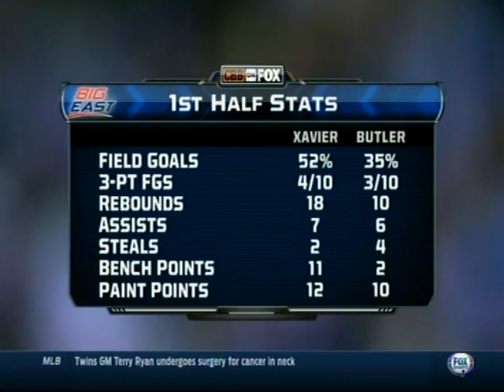Xavier at Butler (NCAA Men's College Basketball Full Game 2/11/14)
Semaj Christon scored 15 points and Isaiah Philmore had 10, leading Xavier past longtime rival Butler 64-50.

It was the second straight win for the Musketeers (17-7, 7-4 Big East) and gave Xavier a season sweep in a series it has dominated recently. The Musketeers have won eight of the last 10 against the Bulldogs.